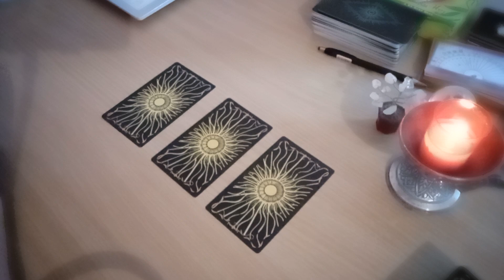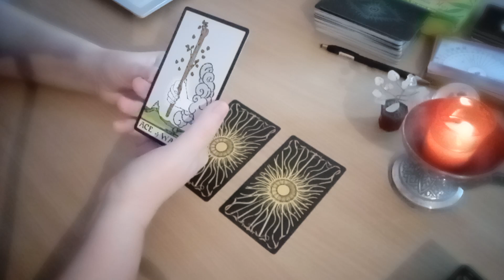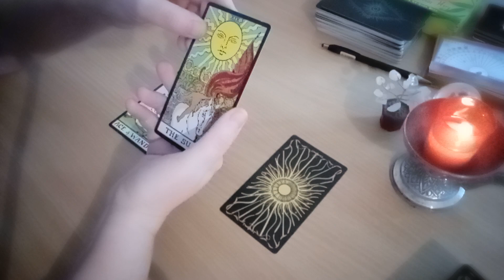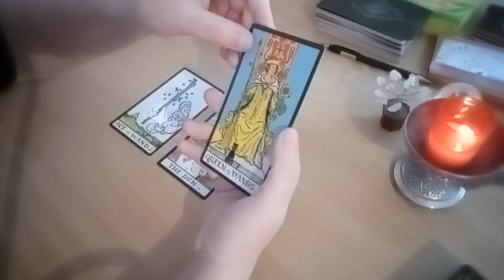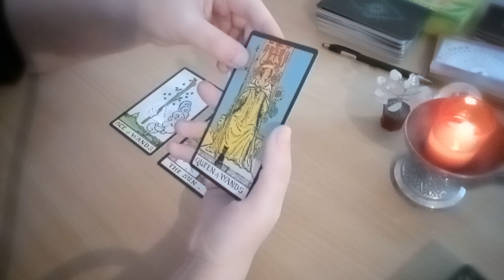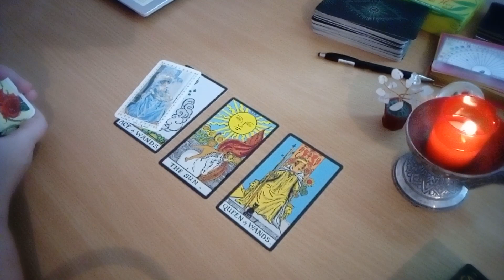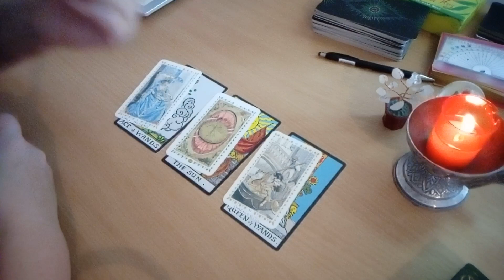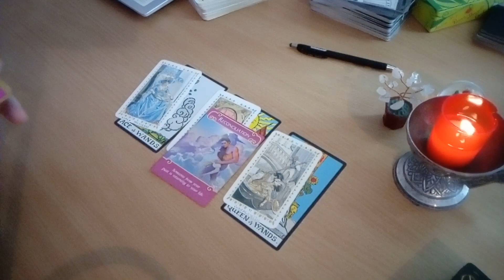Tu si el/ea - incotro? - Esti foarte aproape de ceea ce-ti doresti! Un noroc mare!!